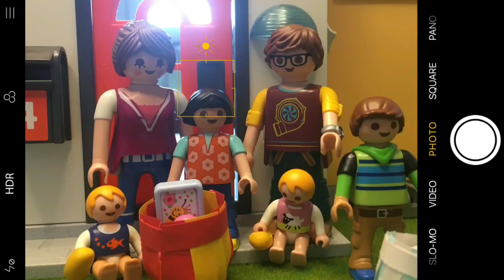Playmobil Familie Römer | Erstes Osterfest mit den Zwillingen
In diesem Video wird Paul schon früh von seiner kleinen Schwester Lotta geweckt, da sie schnell die Osternester suchen will.